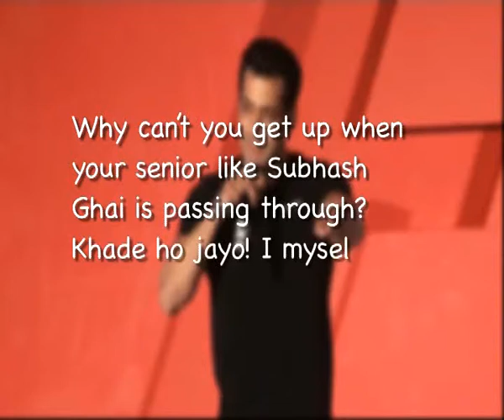Salman gets angry and slams Subhash Ghai's students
At a recent event, superstar Salman Khan was rather pissed with the younger lot at the Whistling Woods campus. The actor who had been there for an event noticed that while veteran director Subhash Ghai was passing by in the corridors, the students showed disrespect as they continued talking to their fellows.